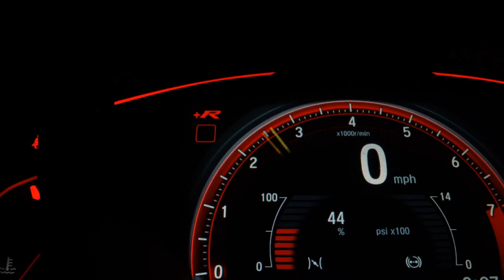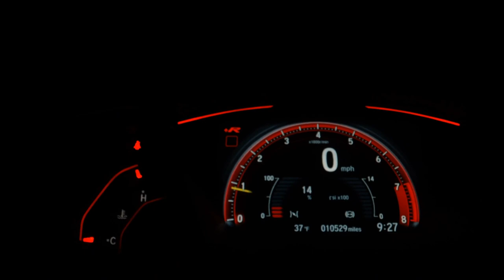FORD ECOSPORT - 2020 - São Paulo/SP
UNICA DONA/BAIXO KM/GARANTIA DO FABRICANTE / TETO SOLAR / TRAÇÃO INTEGRAL

SIMPLESMENTE IMPECÁVEL !!!
BAIXA QUILOMETRAGEM !!!

Dados do Veículo
Veículo: FORD / ECOSPORT 2.0 DIRECT STORM 4WD
Ano: 2019/2020
Combustível: FLEX
Portas: 4 PORTAS
Câmbio: Automático
Cor: BRANCA
KM: 14.000

✅ Air Bag
✅ Alarme
✅ Ar Condicionado
✅ Ar Quente
✅ Desembaçador Traseiro
✅ Direção Hidráulica
✅ Encosto de Cabeça Traseiro
✅ Freio ABS
✅ Rádio
✅ Rádio e MP3
✅ Retrovisores Elétricos
✅ Travas Elétricas
✅ Vidros Elétricos
✅ Limpador Traseiro
✅ Kit Multimídia
✅ Trio Elétrico
✅ Farol de Neblina
✅ Entrada USB
✅ Controle de Som no Volante
✅ Bluetooth
✅ Air Bag Passageiro
✅ Porta Copos
✅ Retrovisor Retrátil
✅ Som Original